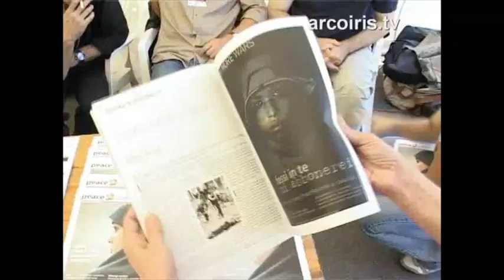Nasce il mensile di Peace Reporter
6° incontro nazionale di Emergency
Orvieto, 16 settembre 2007
N.A.Di.R. informa: Maso Notarianni, Direttore di Peace Reporter, ci presenta il nuovo mensile che segue le tracce del giornale online nato nel 2003.Un mensile in versione cartacea che offre un'informazione libera e indipendente relazionando circa tutte le guerre in corso e le situazioni di violazione dei diritti umani nel mondo. Riesce ad affrontare e a proporre verità spesso censurate e conseguentemente ignorate dai più, seguendo il principio della divulgazione della conoscenza alla base della libera scelta. Peace Reporter segue il principio cardine secondo il quale la divulgazione non manipolata degli orrori intrinseci alla guerra rappresenti il primo, fondamentale passo per diffondere una cultura di pace e di rispetto dei diritti dell'uomo. Maso sa e non nasconde quanto la nascita del mensile vada controcorrente, viste le oggettive difficoltà che creano non pochi problemi alle testate giornalistiche, ma vuole accogliere l'ennesima sfida in virtù dell'obiettivo che si propone